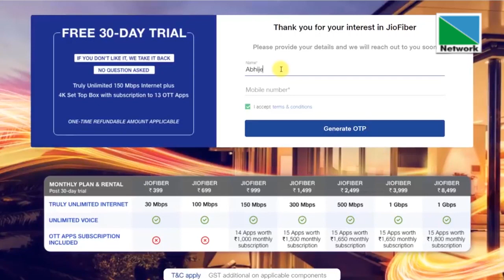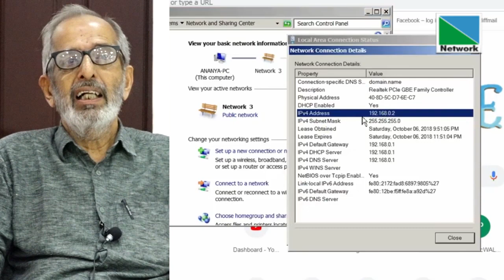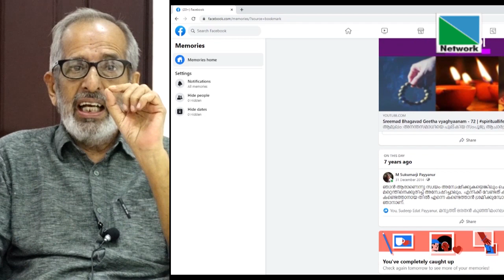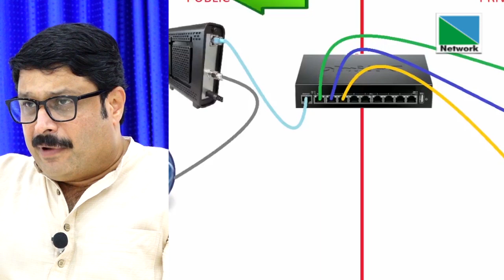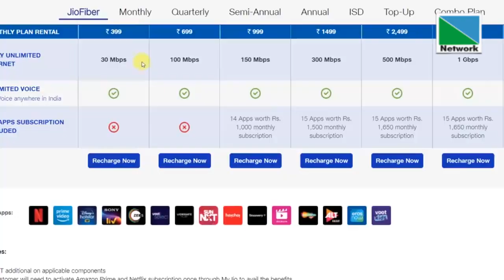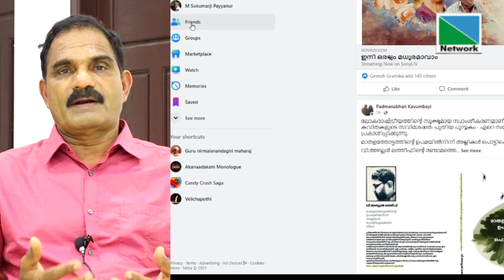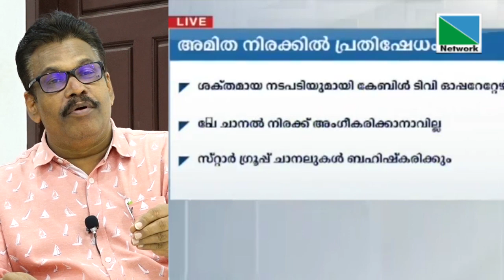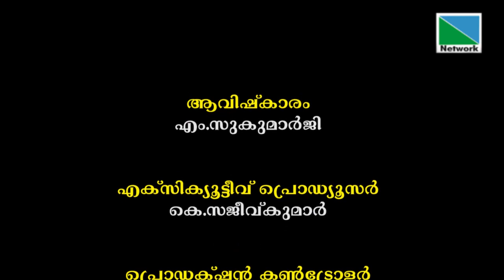ഭരണകൂട ചങ്ങാത്തമറവിലെ കൊള്ളക്കാര്‍ | പ്രതിരോധം